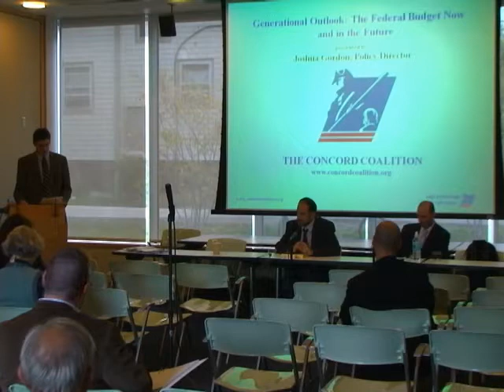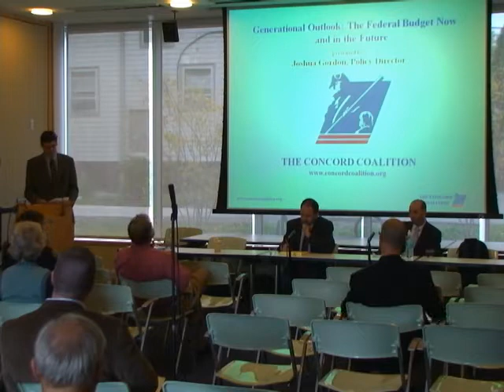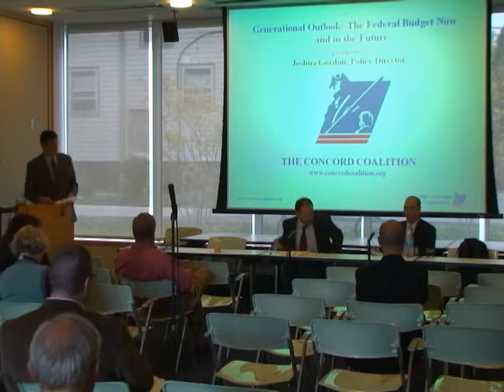The Budget Deficit: How Big an Issue, and What Should Be Done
Two prominent budget experts, Dean Baker, Ph.D. and Joshua B. Gordon, Ph.D., provide their expert analysis and observations on some of the the big issues surrounding the debate over the federal budget deficit. The Center for Policy Studies presents this forum, which is moderated by Case Western Reserve University Associate Professor of Economics Mark Votruba, Ph.D.